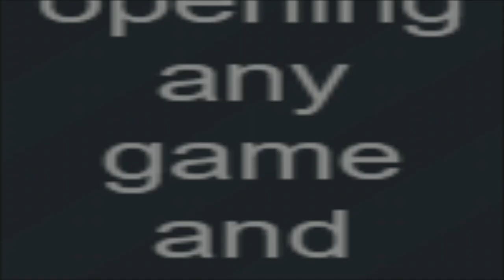Song of Farca Demo - Alternate case ending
At least it was only one person instead of two this time...? I'm not sure which is worse... At least we found Sir Derpalot entirely.